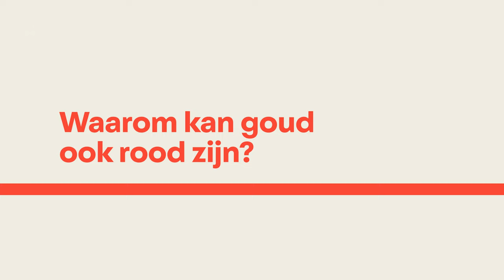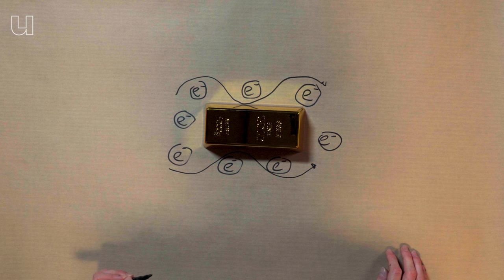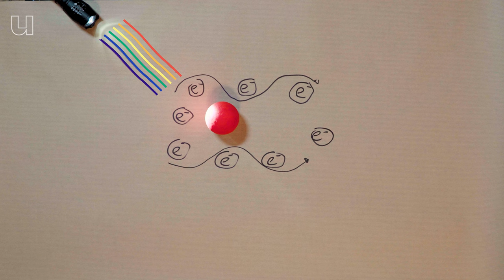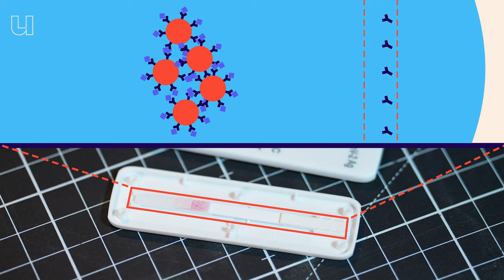Waarom kan goud ook blauw zijn?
De glanzende gele kleur van goud kennen we allemaal. Maar wie héél ver inzoomt op goud tot nanoniveau, ziet dat goud alle kleuren van de regenboog kan hebben. Lotte Metz is scheikundige en legt in deze werkplaats aflevering uit hoe dat kan en hoe jij zonder dat je het weet misschien wel nanogoud in huis hebt.